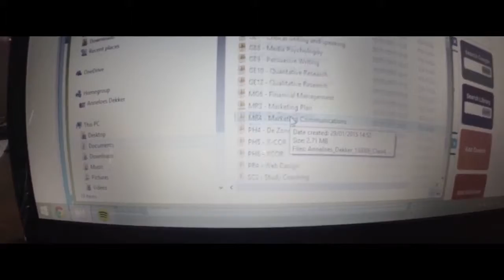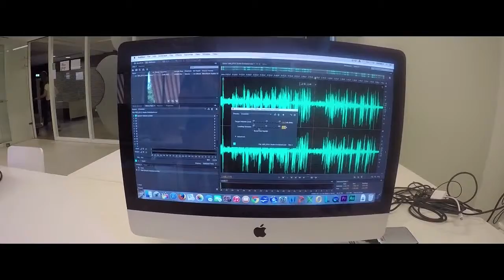Media and Entertainment Management, Anneloes's Story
NHTV Breda is an university of applied science situated in Breda, south Holland and is one of the best universities of applied science in Holland. It has approximately 8000 students and offers international programs in English in tourism, leisure, hotel management, facility management, logistics, traffic management, media and entertainment, game architecture and design.
UNIFY is an official representative of NHTV Breda.